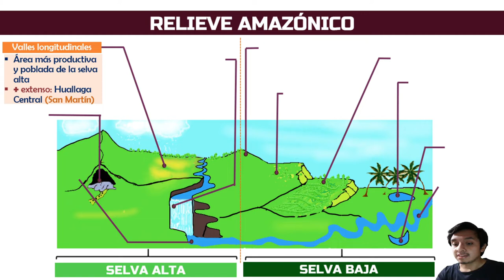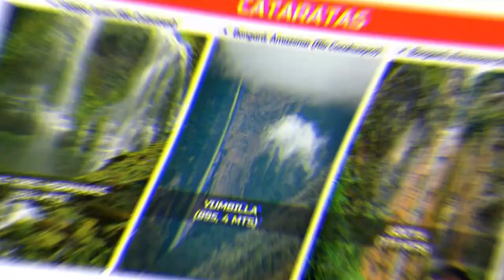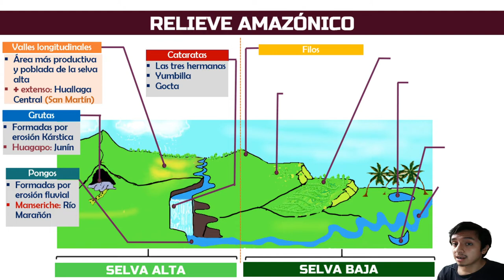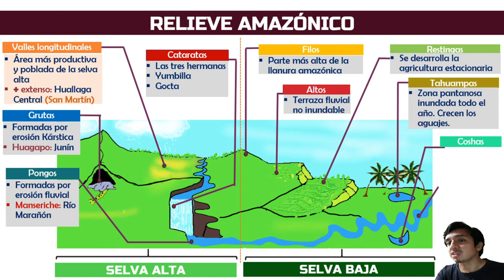El Relieve Amazónico en 5 MINUTOS | RESUMEN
En este vídeo te explico el relieve de la selva en un breve resumen.
⚫Si deseas apoyar a este canal con tu donación usa este código QR Yape

un espacio donde compartimos contenido del curso de Historia y geografía.